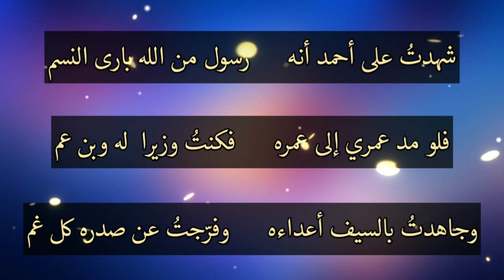നൂറ്റാണ്ടുകൾക്ക് മുമ്പേ അന്ത്യപ്രവാചകന് വേണ്ടി തുബ്ബഅ് വംശത്തിന്റെ രാജാവ് വീട് ഒരുക്കുന്നു.|history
നൂറ്റാണ്ടുകൾക്ക് മുമ്പേ അന്ത്യപ്രവാചകന് വേണ്ടി തുബ്ബ  വംശത്തിന്റെ രാജാവ് വീട് ഒരുക്കുന്നു. | history

1.muhammed(s)
2.shot story
3.short story
4.malayalam story
5.islamic history
6. story of Abu Ayub al ansari
7.documentary
8.tubba
9.madeena
10. hijra
11. story of prophet Muhammad (s)